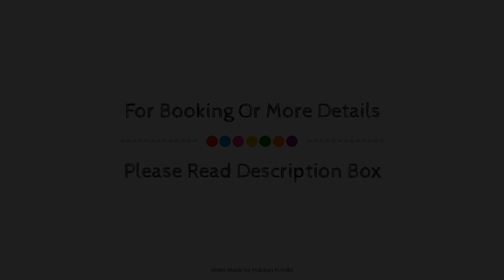O Hotel Pune, India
About Property:
Set in a prime location of Pune, The O Hotel puts everything the city has to offer just outside your doorstep. The hotel offers a wide range of amenities and perks to ensure you have a great time. Take advantage of the hotel's 24-hour room service, free Wi-Fi in all rooms, 24-hour front desk, facilities for disabled guests, express check-in/check-out. Guestrooms are fitted with all the amenities you need for a good night's sleep. In some of the rooms, guests can find television LCD/plasma screen, internet access – wireless, internet access – wireless (complimentary), whirlpool bathtub, non smoking rooms. To enhance guests' stay, the hotel offers recreational facilities such as fitness center, sauna, outdoor pool, spa, massage. No matter what your reasons are for visiting Pune, The O Hotel will make you feel instantly at home.
Searching For
1. O Hotel Pune
2. O Hotel Pune Virtual Tour
3. O Hotel Pune Rooms
4. O Hotel Pune Amenities
5. O Hotel Pune Videos
6. O Hotel Pune Offers
7. O Hotel Pune Deals
Audio Credit:
Track Title: Blank Slate
Artist: VYEN